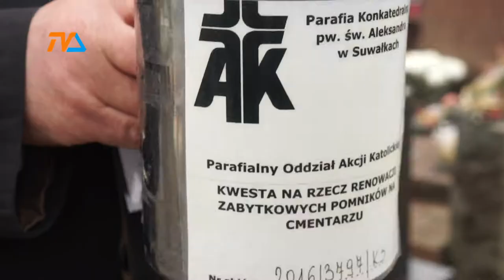Kwesta na Bakałarzewskiej |TVSUWAŁKI